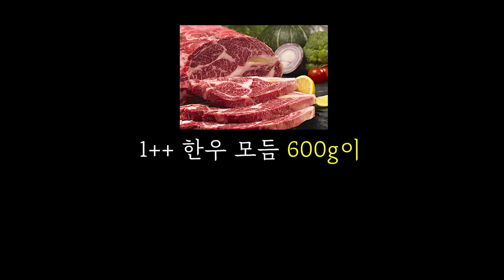[동거 시트콤 EP.2] 술 먹고 대판 싸웠습니다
2024년 1월 1일, 자살예방 상담번호가 '109' 하나의 번호로 통합됩니다.